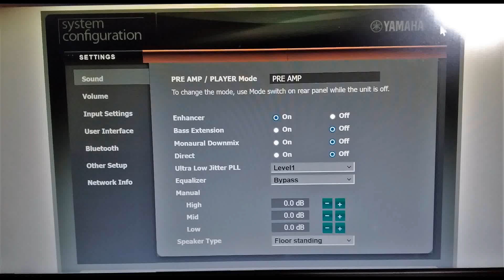Home Made Speakers- Watermelon Crawl - Luxman - Marantz - Summertime Fun!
Video recorded with Nikon Coolpix L830
Audio Recorded with Zoom Q2n
Video display LG Plasma

Built these Andromeda MkII speakers seven+ years ago. These speakers were designed by Tony Gee of Humble Homemade HiFi. He has recently updated the model to the Nova Andromeda.

Video and Audio Playback via:
Marantz UD5007 - BLURAY, DVD, SACD, CD, Streamer for video to LG plasma.
Yamaha WXC-50 for audio off music storage device to Luxman.

Other equipment in the chain:
Luxman L505uX Mark II Integrated Amp tone controls bypassed (into APC via Pangea AC-9 Power Cord)
Speaker cables are homemade Mogami W3104 - 4x12 AWG Speaker Cable w/ Nakamichi Banana Plugs - into the external crossover of the Andromedas - Bi-Wiredw/ Furutech Solid Copper Silver Plated Spades at the Luxman
Zero Surge (into the wall) - then
APC - J35B - Battery BackUp w/ Near Sine Wave Generation (from the Zero Surge) All electronics into APC.